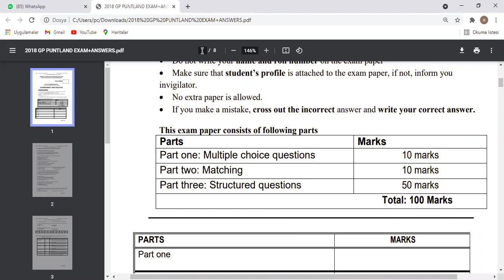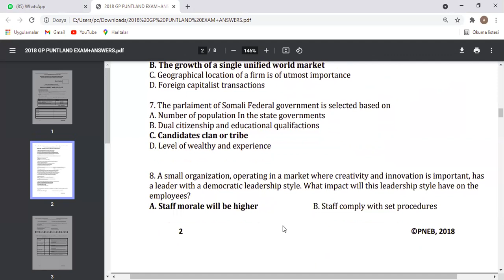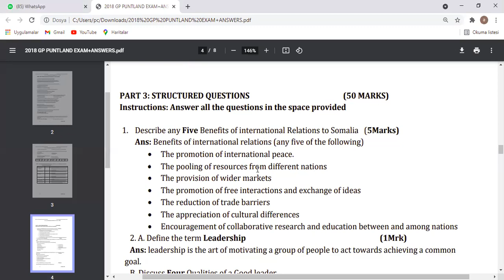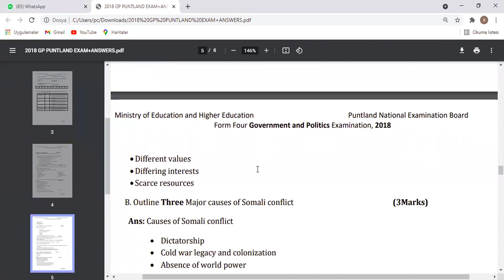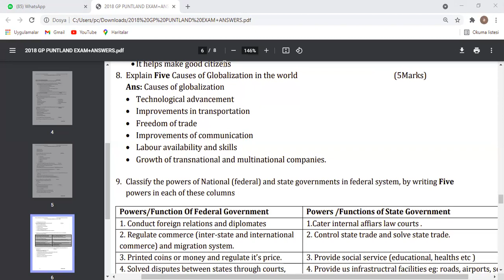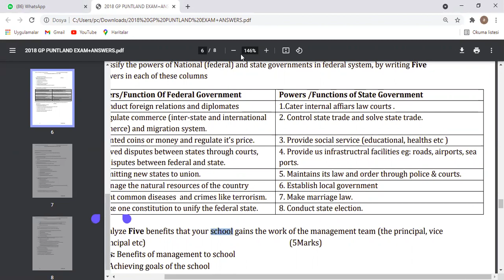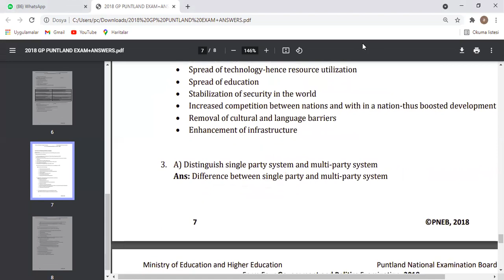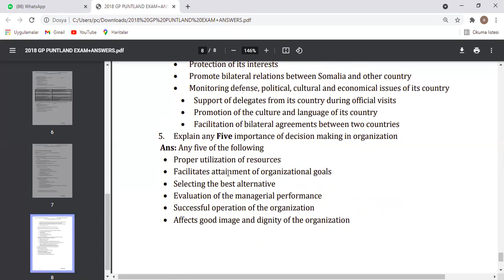goverment and politics 2018